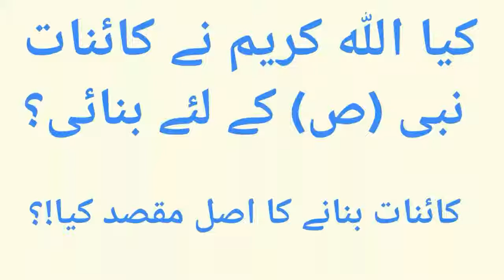Allah (swt) ne Dunya kis ke liye banayi!!?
Allah (swt) ne ye Ka'inaat kis ke liye banayi!?